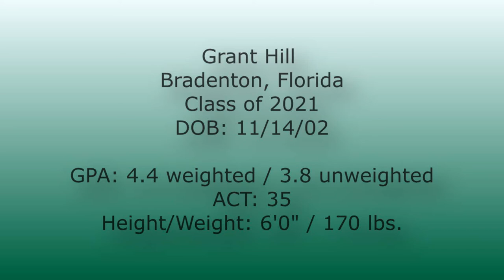Grant Hill - Soccer Highlights - Class of 2021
Grant Hill - Bradenton FL
GPA 4.4 weighted / 3.8 unweighted
ACT Score: 35
6'-0" 170 lbs.